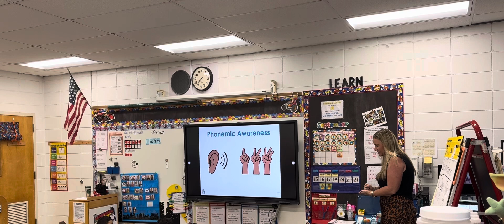UFLI Lesson 42 Step 1 Cropped